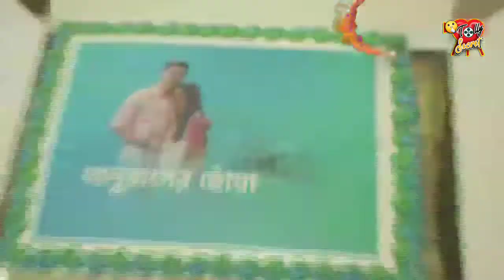দারুণভাবে হলো অনুরাগের ছোঁয়ার একশো পর্বের সেলিব্রেশন | Anurager Choya Star Jalsha | Dibyojyoti